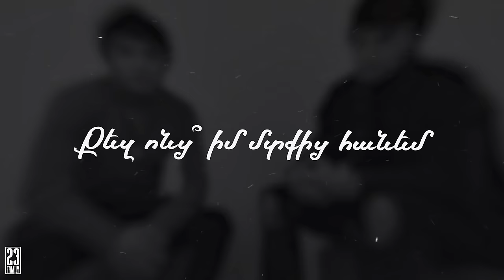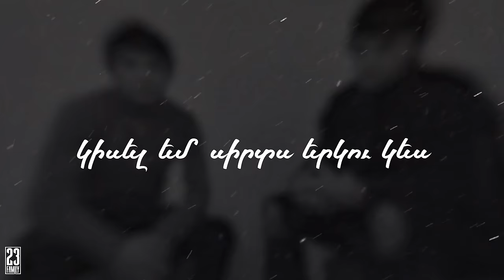Gor23 & Nar - 2Kes (Official audio)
Lyrics:  Gor23 | Arman Harutyunyan
Beat Produced: Misha
Rec:  23studio
Mix & Mastering: David Greg